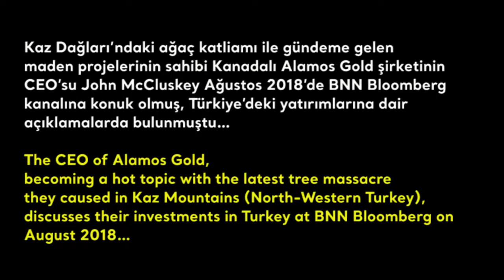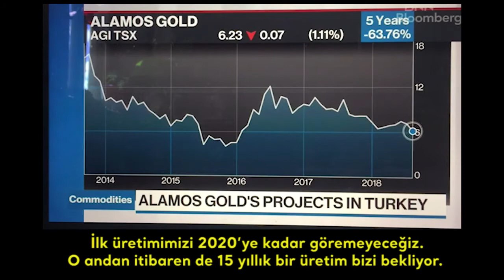Alamos Gold'un Türkiye'deki Yatırımları Üzerine Açıklamaları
Kaz Dağları'ndaki maden projesinin tahribatıyla gündeme gelen Kanadalı şirket Alamos Gold'un bir yıl önce BNN Bloomberg kanalında Türkiye'deki yatırımları hakkında yaptığı açıklamaları Türkçe altyazısıyla yayınlıyoruz.

Çeviri: Yaşar Adnan Adanalı
Kurgu: Volkan Işıl